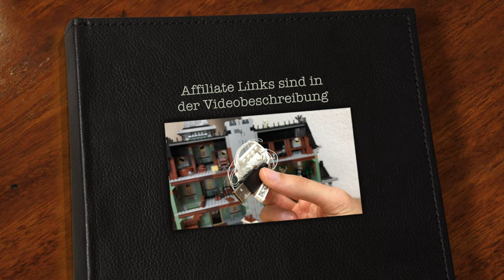LED Beleuchtung für das LEGO Monster Fighters Spukhaus - Schaurig schön :)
--WEVIEW--
link:
name:
rating: 5/5
independent: yes